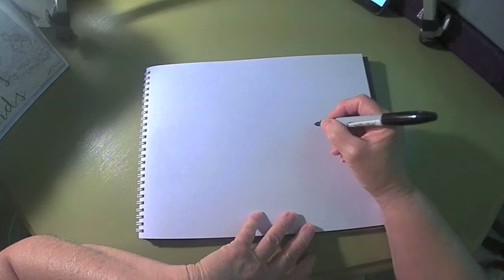Squirrel Moving Her Babies June 16 2021 grammasfolkart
Daily marker and crayon drawing from a grandmother to her grandchildren.